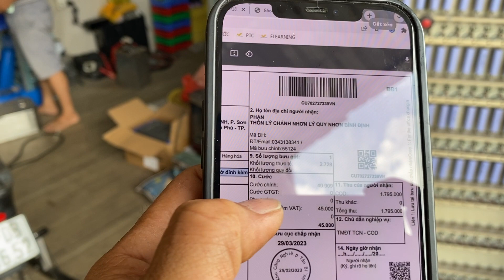Nhắc lại chế độ bảo hành pin cho xe đạp trợ lực Nhật bãi cũ